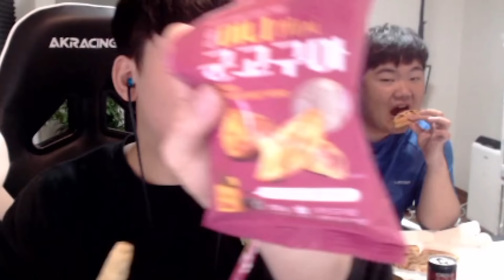진짜 열받네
📢BGM
✔️Track - Tom Carver - Put It Down